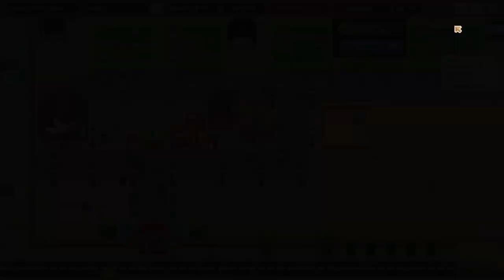NEW ANIMALS + NEW CONTENT!! - Lets Build A Zoo: Australia Update - Zoo Building & Management Game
It's time to Build a Zoo (with some brand new Australian Animals!) Construct and decorate enclosures, buy and breed animals, hire zookeepers and vets... then try your hand at DNA splicing, and stitch together over 300,000 different types of animal. This can only go smoothly...

Let's Build A Zoo